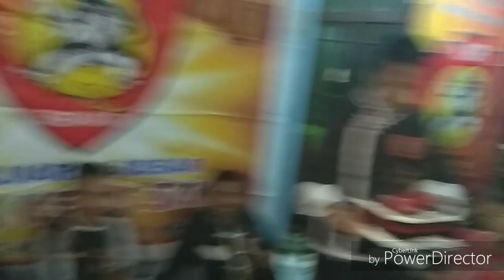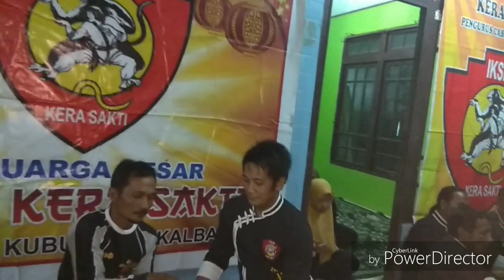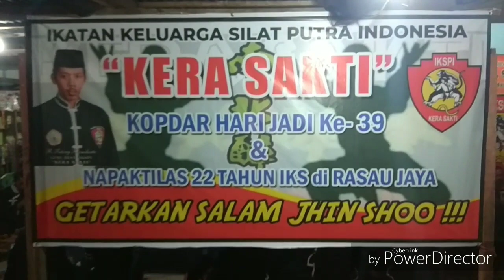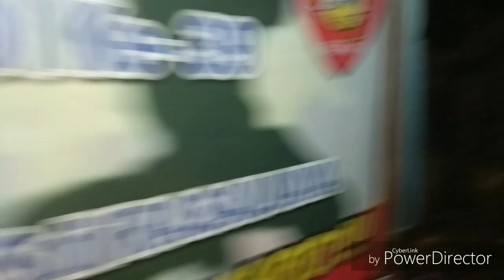Milad 39 IKS-PI Dan 22 tahun Pasker RASAU JAYA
BMS PRODUCTION